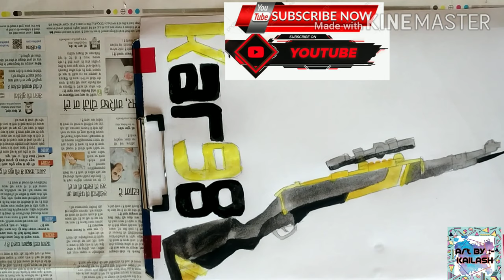KAR98K PAINTING || WATERCOLOR PAINTING || ART BY :- KAILASH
KAR98K  PAINTING

WATERCOLOR PAINTING

ART BY :- KAILASH